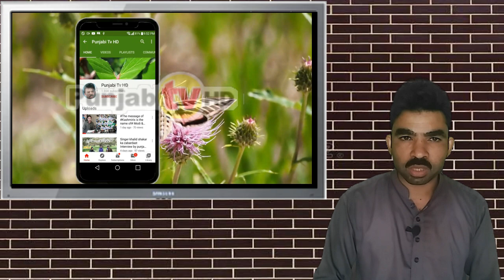Start a business par manth earn tow lakh || Manufacturing business at home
Water malon power making business ideas 2023
Water malon power making recipe
Water malon power business 2023